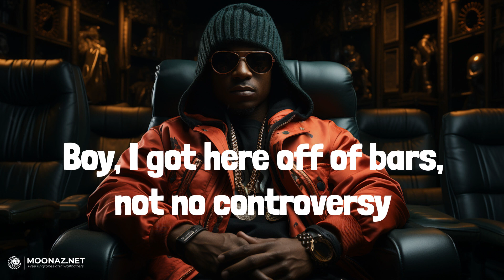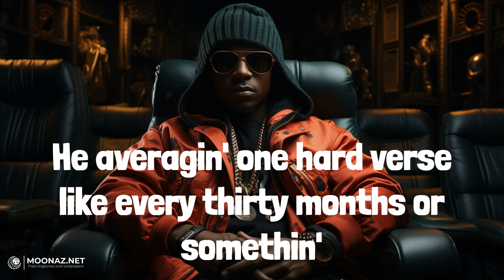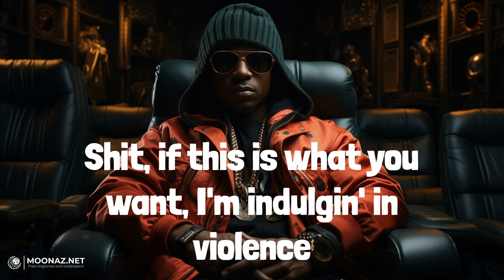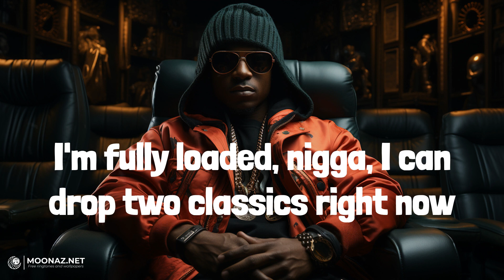J. Cole - 7 Minute Drill | LYRICS | BUTTERFLY COUPE - Kalan.FrFr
Lyrics:
Yeah
Turn it up
Yeah, turn the vocal up
Uh
Light work like it's PWC
It's a cold world, keep the heat under your seat
I got a phone call, they say that somebody dissin'
You want some attention, it come with extensions
My dog like, "Say the word," he on bullshit, he itchin'
Done put in so much work in these streets, he got pension
I told him chill out, how I look havin' henchman?
If shots get to poppin', I'm the one doin' the clenchin'
I came up in the 'Ville, so I'm good when it's tension
He still doin' shows, but fell off like the Simpsons
Your first shit was classic, your last shit was tragic
Your second shit put niggas to sleep, but they gassed it
Your third shit was massive and that was your prime
I was trailin' right behind and I just now hit mine
Now I'm front of the line with a comfortable lead
How ironic, soon as I got it, now he want somethin' with me
Well, he caught me at the perfect time, jump up and see
Boy, I got here off of bars, not no controversy
Funny thing about it, bitch, I don't even want the prestige
Fuck the Grammys 'cause them crackers ain't never done nothin' for me, ho
Slugs took my nigga's soul, drugs took another one
The rap beef ain't realer than the shit I seen in Cumberland
He averagin' one hard verse like every thirty months or somethin'
If he wasn't dissin', then we wouldn't be discussin' him
Lord, don't make me have to smoke this nigga 'cause I fuck with him
But push come to shove, on this mic, I will humble him
I'm Nino with this thing, this that New Jack City meme
Yeah, I'm aimin' at G-Money, cryin' tears before I bust at him
If shots get to poppin', I'm the one doin' the- (Conductor, Conductor, Conductor)
I got mixed feelings 'bout these fuckin' rap niggas
It's over for that cap, we official cap peelers
Two-six, we don't at niggas, we get at niggas
Shoot a nigga lights out, yeah, my dogs stat fillers
Stat stuffers, triple-double, get your ass black duffled
Body bag, body bag, body bag
Cole World your instructor for Pilates class
Get a nigga stretched if I feel the disrespect, uh
Your arms might be too short to box with the god
Who live his life without the pressures of a constant facade
I pray for peace, but if a nigga cease these positive vibes
A Falcon 9 inside my pocket, bitch, this rocket gon' fly
Now it's poppin' outside like the top of July
My text flooded with the hunger for a toxic reply
I'm hesitant, I love my brother, but I'm not gonna lie
I'm powered up for real, that shit would feel like swattin' a fly
Four albums in twelve years, nigga, I can divide
Shit, if this is what you want, I'm indulgin' in violence
Put pictures in my home, aim the chrome at your eyelids
Fly pebbles at your dome, we the Stone Temple Pilots
This is merely a warning shot to back niggas down
Back in the town where they whippin' work and traffickin' pounds
My jack jumpin' 'bout a rapper makin' blasphemous sounds
Switchin' sides like the tassel on the cap and the gown
I'm fully loaded, nigga, I can drop two classics right now
Hah, let me chill out, man (Conductor)
The Fall Off on the way, nigga